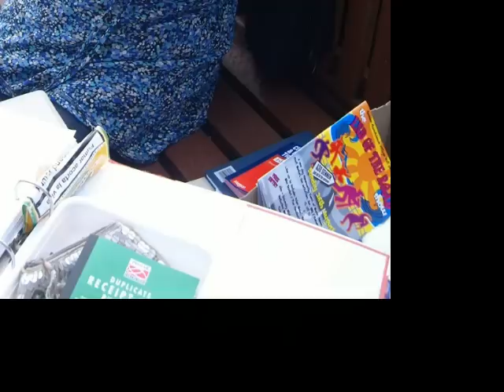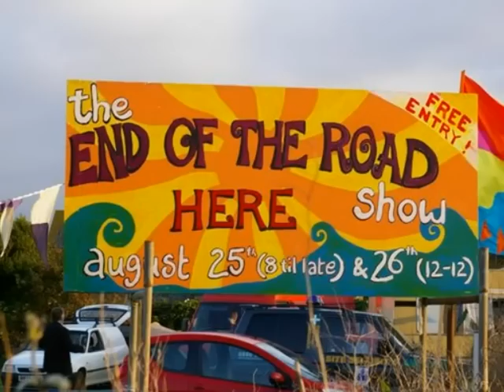End of the Road Show: Zoe Young - Sunshine on a Rainy Day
*Photos from 2007*
End of the Road Show Trailer with the music called "Sunshine on a Rainy Day" by the wonderful artist Zoe Young!
For more details about The End of the Road Show go to the
Hope to see you at The End of the Road Show 2009!